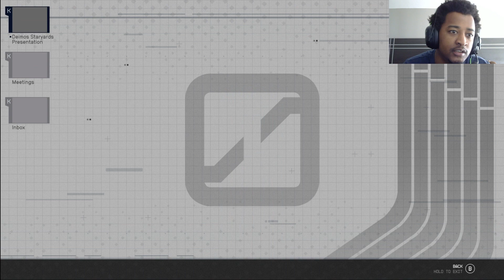LETS PLAY STARFIELD | PART 17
FIND ME ON MOST PLATFORMS @KaptainDodiGaming